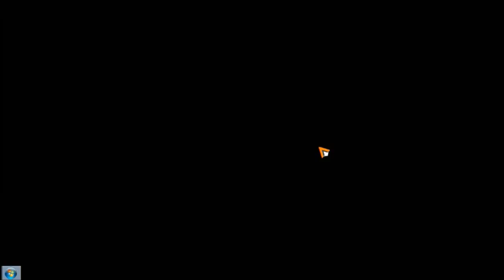M23 Assault Bike Video A: Bike Assault!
The M23 Assault Bike managed to infiltrate the enemy's territory and pretty much destroys their team.